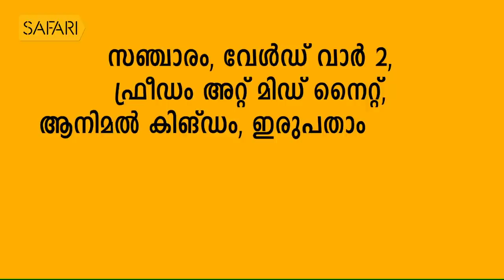| Bhadran 01 | Charithram Enniloode | Safari TV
Charithram Enniloode |  Bhadran 01 |

|| ANTI-PIRACY WARNING ||